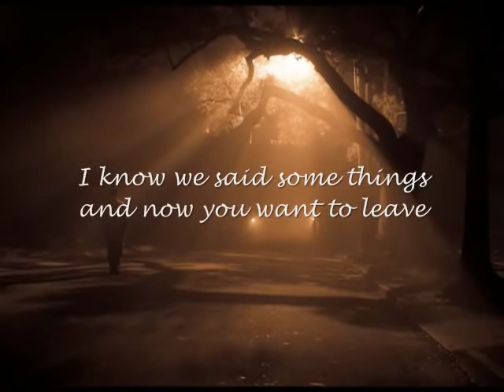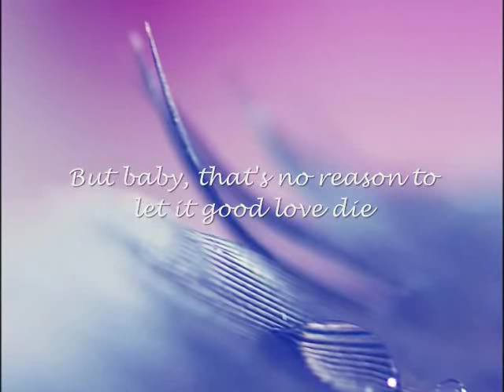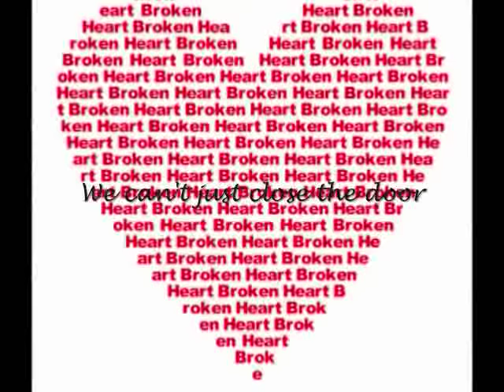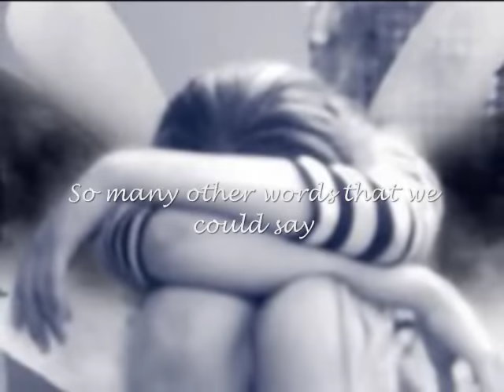Peabo Bryson - Why Goodbye (Beware: This song will make you cry)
Track number 5 from the 1994 album Through the Fire by Peabo Bryson.